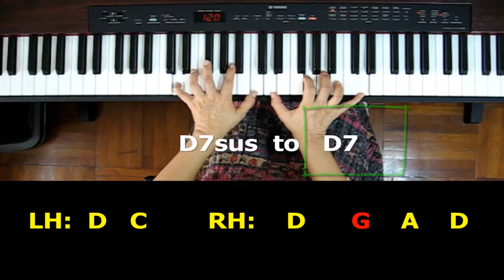Piano Chords: D7 sus Chord moving to D7 Sounds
Returning students can get great discounts!  Students privileges!

Rosa